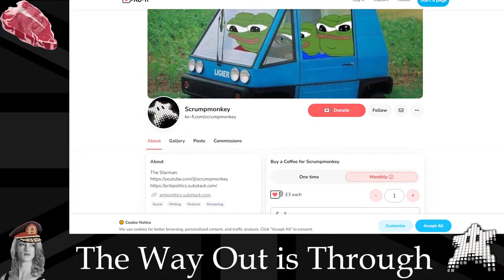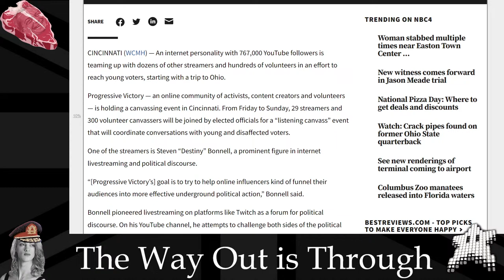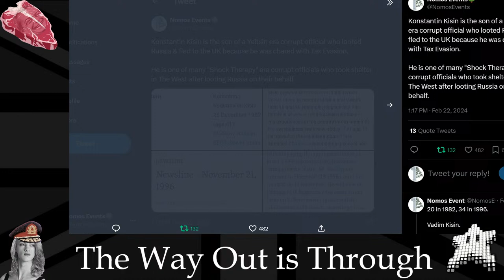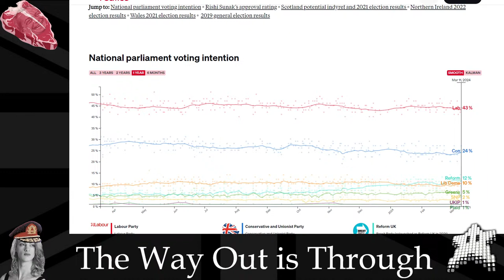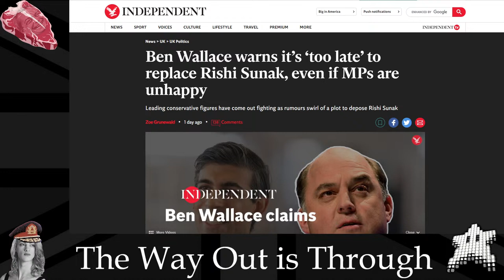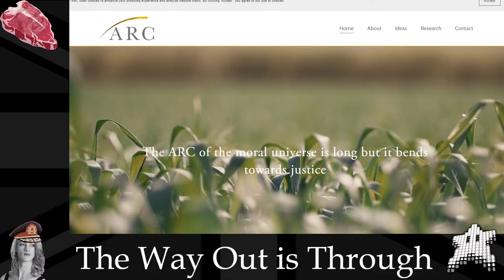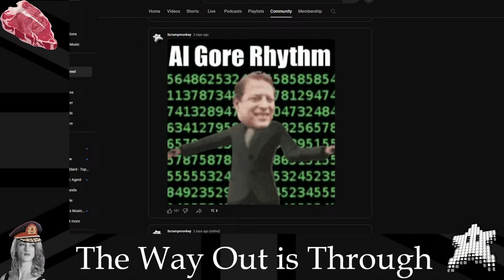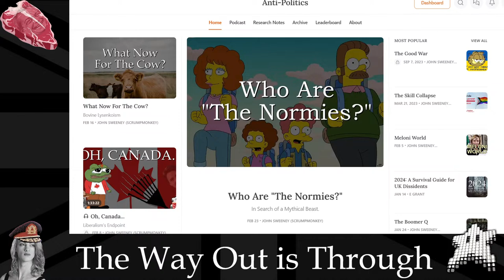The Way Out is Through